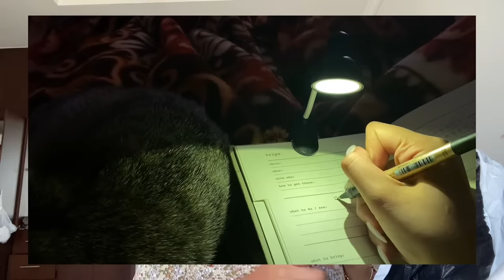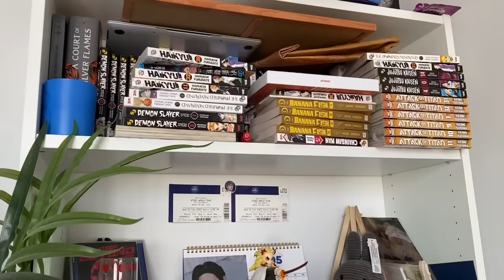نجرب اغراض شريتها+ كيف نبدا نغير نمط حياتنا!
اتمنى استمتعتوا 🤍🤍🤍
اذا في شي ودكم تقولونه او اقتراح لفيديو تبغوني اسويه هذا الانستقرام حقي :

imreema_badr

TAKE CAREEE💕💕💕

كودي: Reema15

14485892لصندوق الابيض
13436315 الخلاط
16090036القطاعه
11128649 اللمبة
 18955999صناديق التخزين
Find more useful items with good price from below SHEIN products